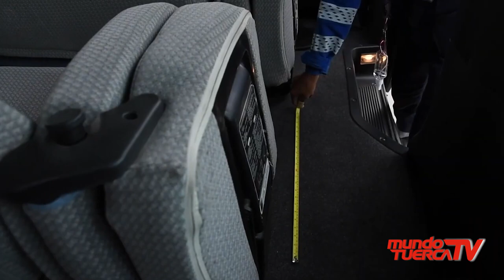𝗧𝗼𝗱𝗮𝘀 𝗹𝗮𝘀 𝗻𝗼𝘃𝗲𝗱𝗮𝗱𝗲𝘀 𝘀𝗼𝗯𝗿𝗲 𝗹𝗮 𝗻𝘂𝗲𝘃𝗮 𝗰𝗮𝗿𝗿𝗲𝘁𝗲𝗿𝗮 𝗰𝗲𝗻𝘁𝗿𝗮𝗹 𝗹 𝗡𝗼𝘁𝗶𝘁𝘂𝗲𝗿𝗰𝗮𝘀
📰🚗 ¡No te pierdas nuestro recuento semanal en Notituercas! 🌟 Descubre las noticias más relevantes del sector automotriz, desde las nuevas regulaciones en el MTC para la brevet electrónica hasta las novedades de la autopista central. ¡Mantente informado con nosotros! 💡🛣️

📽️🔥Toda la información los sábado al mediodía en MundoTuercaTV el programa automotriz de mayor cobertura a nivel nacional por Willax Televisión

Señal abierta digital 1.1
🔺Movistar 16/716
🔺Claro 12/512
🔺Directv 1191
🔺BestCable 8 y en más de 363 cableoperadores en todo el Perú.